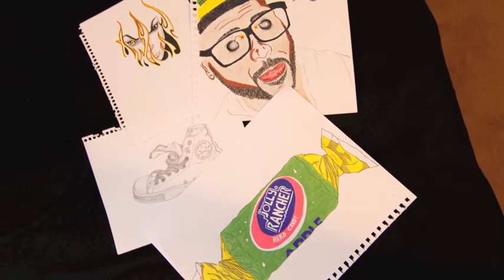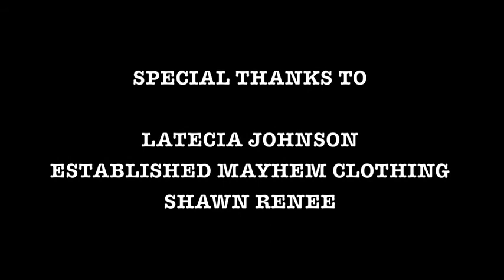Art and Me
Ronnie Almond talks about his art work.